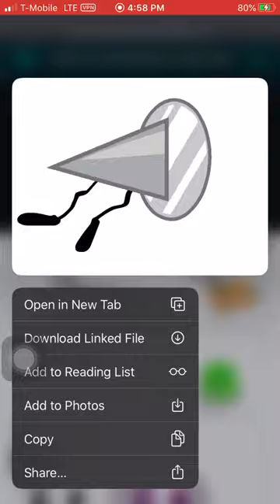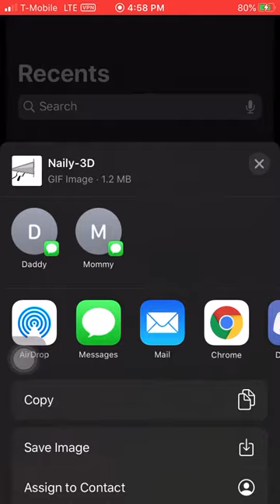How to download a whole image from google safari